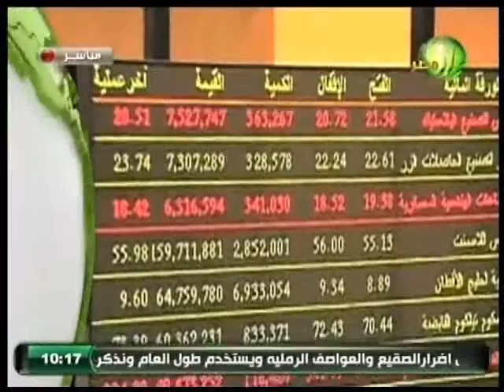الفقرة الاخبارية من برنامج اللون الاخضر 1 3 2016